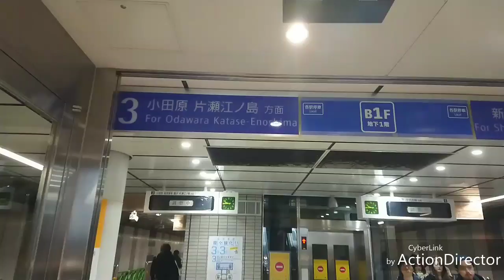【複々化直前‼️】小田急線下北沢駅複々線化工事調査 2月26日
これが工事完了前最後の動画となります
前回の動画もご覧ください